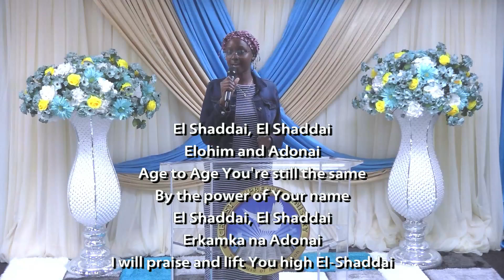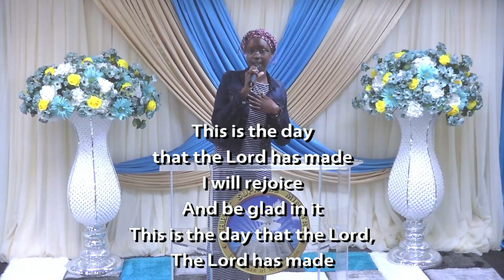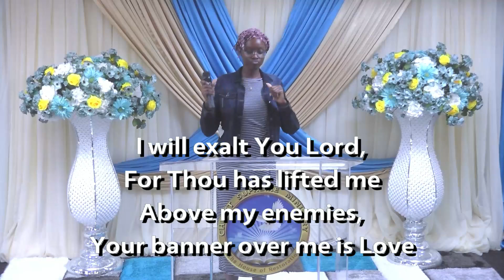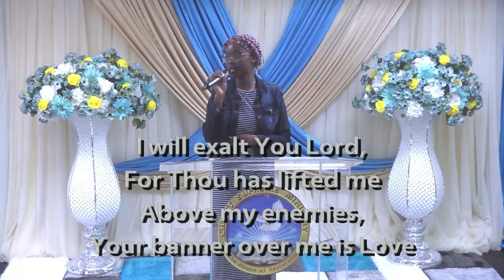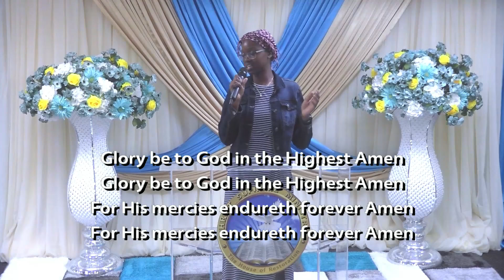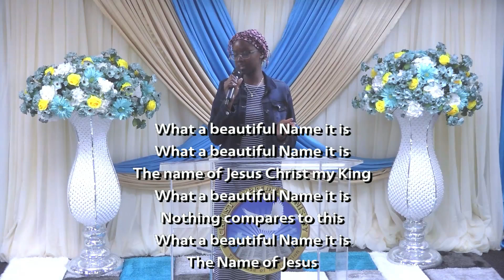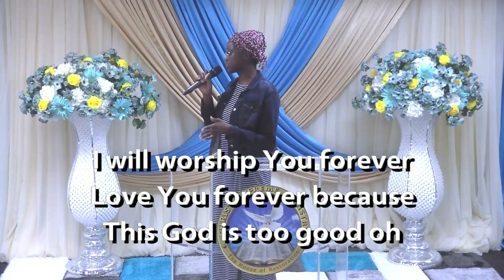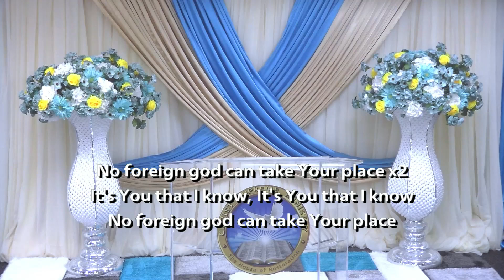Understanding the Nature of Heaven by Inheritance | Tuesday Bible Study